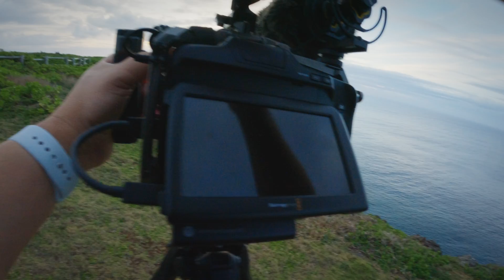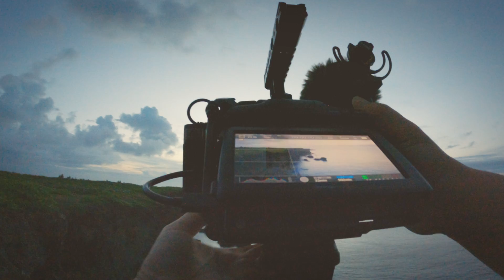Cape Zanpa - A Visual Essay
A visual essay, Cape Zanpa, Okinawa.  Shot with BMPCC 6K Pro.